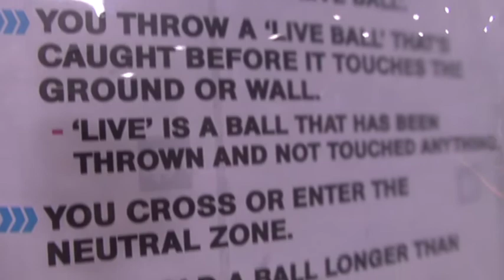Live On Bowen I S2 Episode 4.4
Live On Bowen from Channel 31 Melbourne